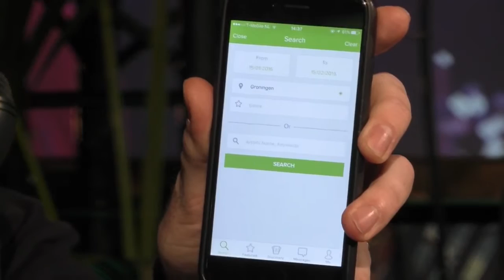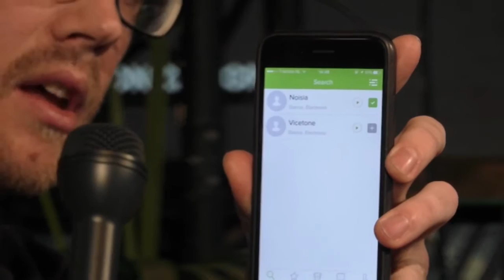Pitch 11: Eelke Arjaans. Bookya maakt boeken van concerten simpeler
Bookya is een mobile first bedrijf. Nu zijn er al iPhone en Android apps van Bookya waarop bookingagenten en concertpromotors bij elkaar worden gebracht, binnenkort komt daar ook een webversie bij. De dienst maakt het eenvoudig om relevante artiesten te vinden en in contact met hem of haar of het management te komen. Bookya is een van de deelnemers aan de Buma Music Meets Tech startup competitie. Eelke Arjaans in gesprek met Ralph Simon.